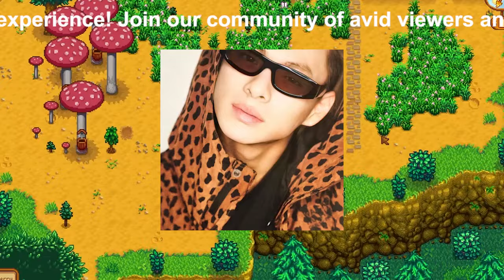【平野紫耀】元ジャニーズ、キンプリからNumber_iへの転身 - 失われたキラキラ感と新たな未来